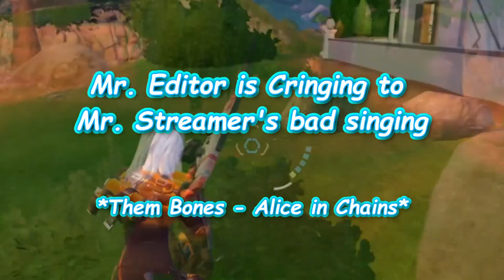Collecting Medallions Like Thanos!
Zero Build FTW!
Feedbacks are appreciated in the comments!